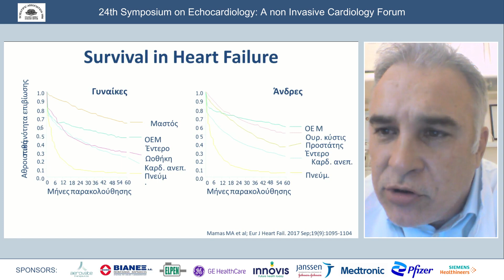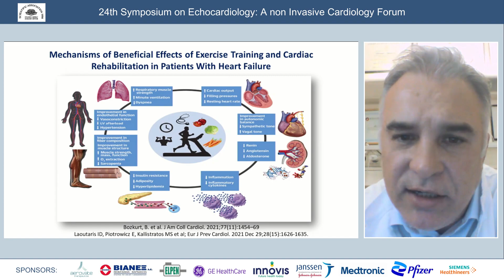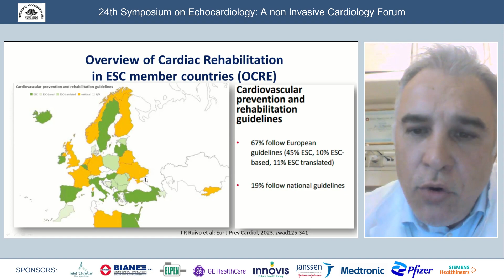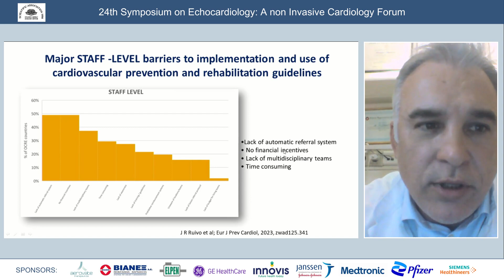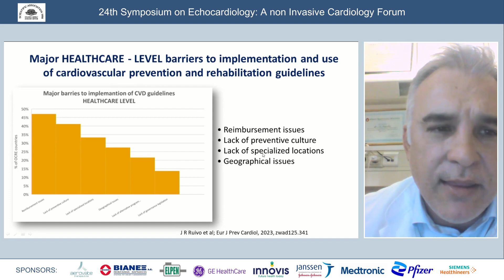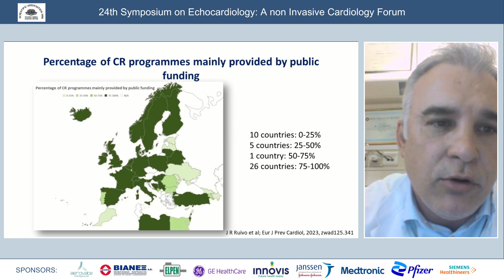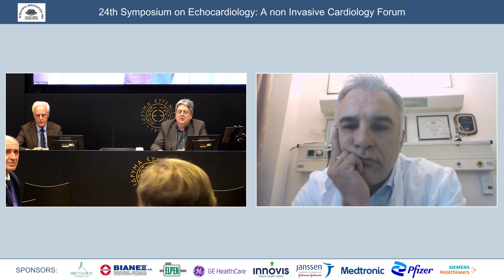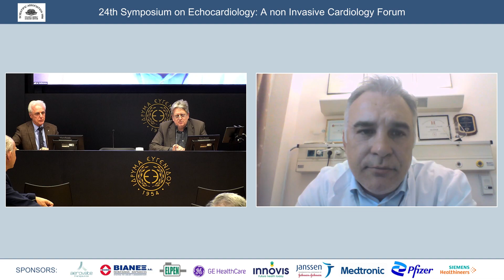M. Kallistratos | Ευρωπαικη εμπειρια στην καρδιακη αποκατασταση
CARDIAC REHABILITATION
Καρδιακη Αποκατασταση Chairpersons : S. Adamopoulos, A. Dritsas 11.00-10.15 Cardiac rehabilitation in patient with LVAD (Case presentation) Καρδιακη αποκασταση σε ασθενη με τεχνητη καρδια P. Tsiapras, E. Badani 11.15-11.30 Cardiac rehabilitation. Past, presence and future Καρδιακη αποκασταση : Παρελθον, παρον και μελλον I. Laoutaris 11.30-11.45 European experience in cardiac rehabilitation Ευρωπαικη εμπειρια στην καρδιακη αποκατασταση M. Kallistratos 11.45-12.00 Cardiac rehabilitation following a heart/lung transplantation Καρδιακη αποκατάσταση μετα μεταμοσχευση καρδιας/πνευμονων G. Konstantinidis 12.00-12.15 Discussion-Comments: F. Kalomiri, S. Dani